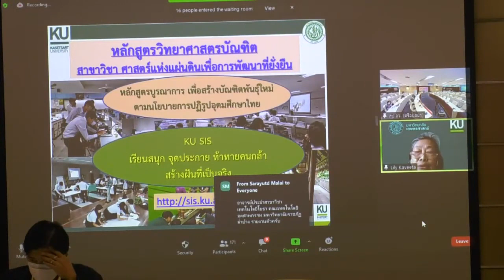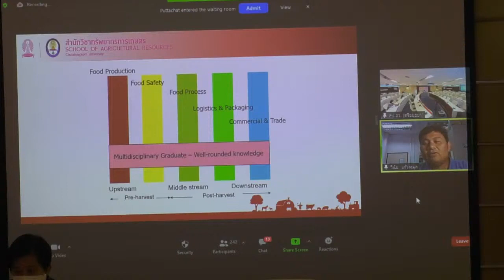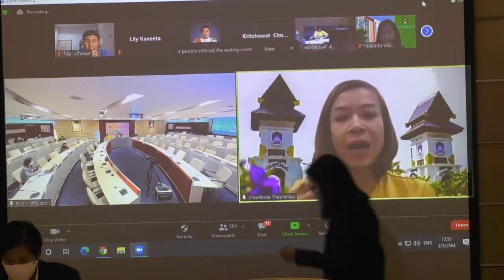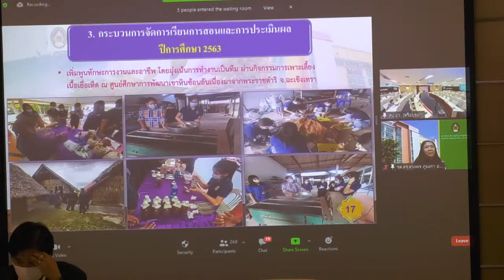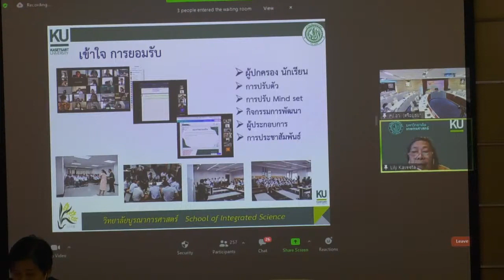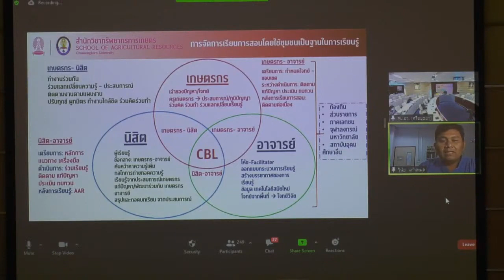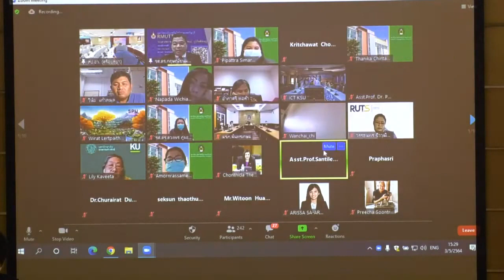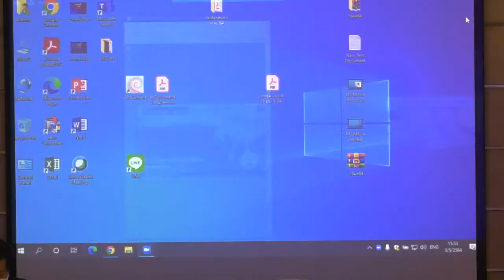การแลกเปลี่ยนเรียนรู้ผลการดำเนินการที่ดี (Best Practices) ของโครงการผลิตบัณฑิตพันธุ์ใหม่ (บ่าย) 2/2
กำหนดการประชุมสัมมนาเพื่อนำเสนอและแลกเปลี่ยนเรียนรู้ผลการดำเนินการที่ดี (Best Practices)
ของโครงการผลิตบัณฑิตพันธุ์ใหม่
ในวันจันทร์ที่ 3 พฤษภาคม 2564
ณ ห้องประชุมศาสตราจารย์วิจิตร ศรีสอ้าน ชั้น 5 อาคารอุดมศึกษา 1
สำนักงานปลัดกระทรวงการอุดมศึกษา วิทยาศาสตร์ วิจัยและนวัตกรรม ถนนศรีอยุธยา
(ประชุมผ่านสื่ออิเล็กทรอนิกส์ทางโปรแกรม ZOOM)
09.00–09.15 น. ชี้แจงวัตถุประสงค์การประชุมเชิงปฏิบัติ
 โดย  นางสาววราภรณ์ รุ่งตระการ
  รักษาราชการแทนผู้อำนวยการกองส่งเสริมและพัฒนากำลังคน
09.15–09.30 น. ชี้แจงโครงการผลิตบัณฑิตพันธุ์ใหม่ฯ
 โดย  รองศาสตราจารย์บัณฑิต ทิพากร
  ประธานคณะอนุกรรมการเฉพาะกิจเพื่อบริหารโครงการผลิตบัณฑิตพันธุ์ใหม่ฯ
09.30–12.15 น. การอภิปรายและแลกเปลี่ยนนโยบายการสนับสนุนโครงการผลิตบัณฑิตพันธุ์ใหม่ฯ
 โดย ศาสตราจารย์สัมพันธ์ ฤทธิเดช เลขาธิการคณะกรรมการการอุดมศึกษา
  ผู้ช่วยศาสตราจารย์วิรัช เลิศไพฑูรย์พันธ์ รองอธิการบดี มหาวิทยาลัยศรีปทุม
  รองศาสตราจารย์สยาม เจริญเสียง มหาวิทยาลัยเทคโนโลยีพระจอมเกล้าธนบุรี
  รองศาสตราจารย์ดรุณี โชติษฐยางกูร คณบดีคณะเกษตรศาสตร์ มหาวิทยาลัยขอนแก่น
  นายภาคภูมิ สกลภาพ บริษัท เบทาโกร จำกัด (มหาชน)
 ดำเนินรายการโดย นางสาวนุชนภา รื่นอบเชย ที่ปรึกษาด้านมาตรฐานการศึกษา
12.15–13.00 น. รับประทานอาหารกลางวัน
13.00–16.00 น. การอภิปรายและแลกเปลี่ยนเรียนรู้ผลการดำเนินการที่ดี (Best Practices)
 โดย รองศาสตราจารย์ดวงพร ภู่ผะกา มหาวิทยาลัยราชภัฏราชนครินทร์
  ผู้ช่วยศาสตรจารย์ชลธิดา เทพหินลัพ มหาวิทยาลัยพะเยา
  รองศาสตราจารย์กฤษณ์ชนม์ ภูมิกิตติพิชญ์ มหาวิทยาลัยเทคโนโลยีราชมงคลธัญบุรี
  รองศาสตราจารย์ลิลลี่ กาวีต๊ะ มหาวิทยาลัยเกษตรศาสตร์
  ผู้ช่วยศาสตราจารย์วินัย แก้วละมุล จุฬาลงกรณ์มหาวิทยาลัย
 ดำเนินรายการโดย นางสาววัฒนาพร สุขพรต รักษาการที่ปรึกษาด้านนโยบายและแผน
16.00 น. ปิดการประชุม
หมายเหตุ - พักรับประทานอาหารว่าง เวลา 09.30 น. และ 15.00 น.
  - กำหนดการอาจมีการเปลี่ยนแปลงได้ตามความเหมาะสม